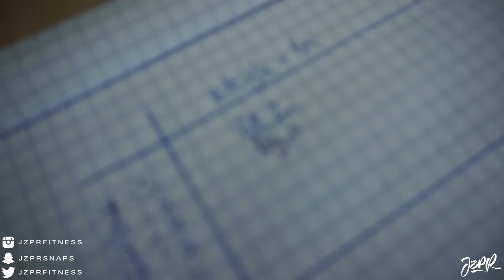Hitting New Heights - Gain Train Series - Episode 014